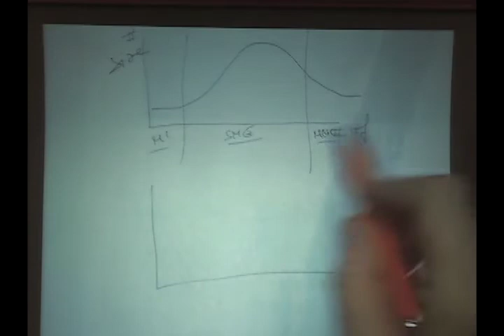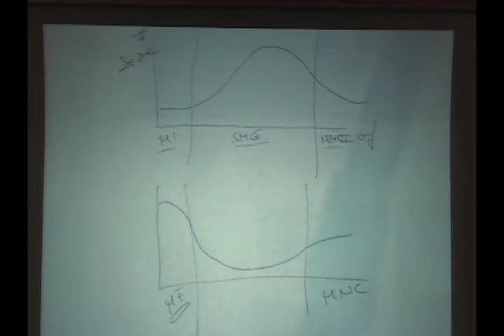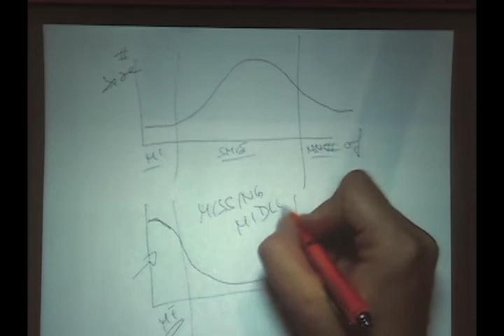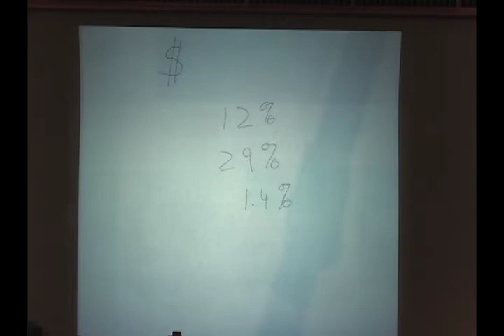Entrepreneurial Insights - Entrepreneurial Solutions to Poverty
Andreas Widmer is the cofounder of SEVEN Fund, a philanthropic organization run by entrepreneurs who invest in original research, books, films, and websites to further enterprise solutions to poverty.